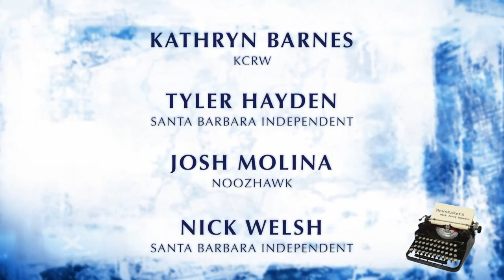Newsmakers November 29th 2018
Join Jerry, Nick, Josh, Kathryn and Tyler for an informative and raucous half hour during which they talk about the City's tentative plans to put a police station on one parking lot and tiny homes for the homeless on another; ask whether the City Council is censoring public speech, look into better communications during emergencies, and realize that maybe no one actually cares anymore about the Bellosquardo boondoggle.